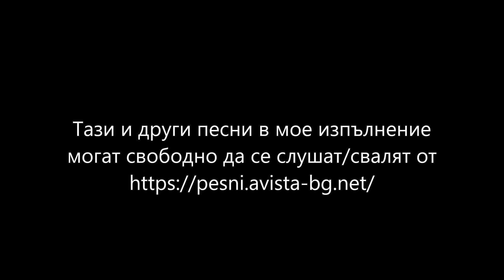Kalin Naydenov - Мольба - кавър-версия на руски романс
Мольба - кавър-версия на руски романс от репертоара на Александр Малинин